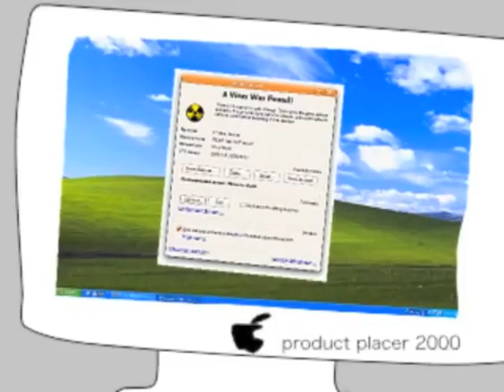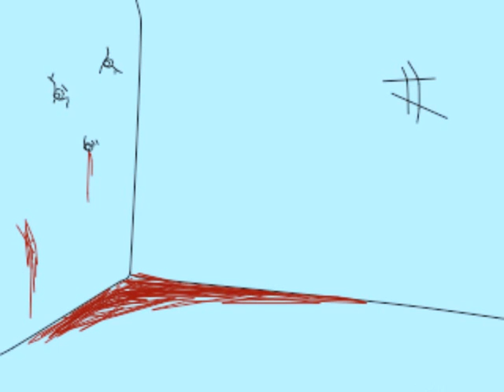[SCHOOL] Mønster Ads Compilation Semi-Collabo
Once again, not real ads- had to make these for reasons I don't want to disclose uuuu
Including "censored" version of Bizmen and an obligatory awful middle ad. There's also mømster.

uuuu by semi-collab I mean I shanghai'd ColonelTwisty and anotherguy into voices, and I had to have certain other parts/ideas etcs included because of reason

anyway.. I don't own, but am not monetizing or otherwise gaining from the following so hopefully you count it as free advertising instead of peeing on me:
Sheep Raider OST
Mønster
iMac computer design
Windows Default BG
Avast Antivirus
Those google images of human organs
That line from Space Tree
Those Stock Sounds assuming they're not in public domain

Hopefully I don't get eaten now although I know that this provides no protection at all

Also Pendulum's "The Vulture"
I have no justifying that- go ahead and piss on my grave if you must